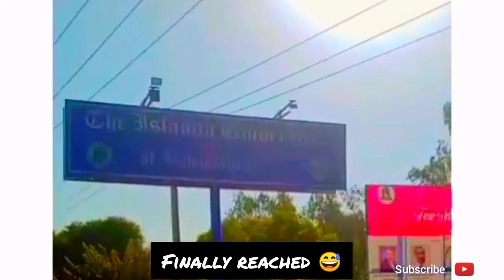Iub | Going from abbasia campus to bagdad-ul-jaded campus